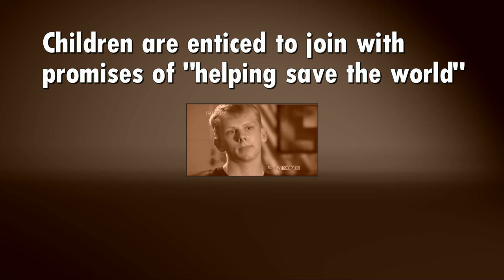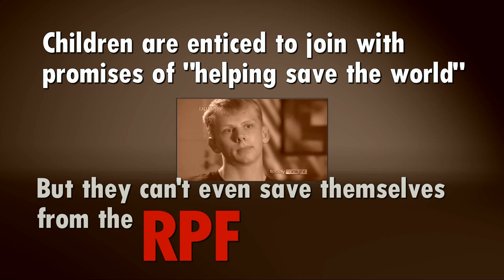Scientology punishment and humiliating GULAG "Rehabilitation Project Force"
The "Church" of Scientology believes in punishment and ABUSE.  It gets away with it using 1st amendment rights "Religion"  "Religious Discipline" " Ecclesiastical.."  If Scientology Inc was benign, if it had any sense of self-decency and kindness, there would be nothing to talk about it.  There would be no blogs, no message boards, no Scientology groups on Facebook that post horror stories, no twitter messages. no Internet rah rah.    All this occurs because Scientology Inc is an abusive abhorrent hate group and the Internet is in uproar about it.
Please note how the "Church" wants money to make you a high level spiritual being.    LISTEN to how Tommy Davis spits out on how Sea Org members Marty Rathbun, Amy Scobee, Tom Devocht were psychotic and criminal.  This is totally admitting that Scientology Inc  did not have a clue on turning around bad conduct, making them ,more "Ethical", making them into even ordinary human beings.      This "Church" is on a jihad.  It is constant warfare.   It creates enemies, it violently opposes the enemies it creates and it lavishes big bucks $$$$ extorted from its public to fight the ENEMIES it creates !